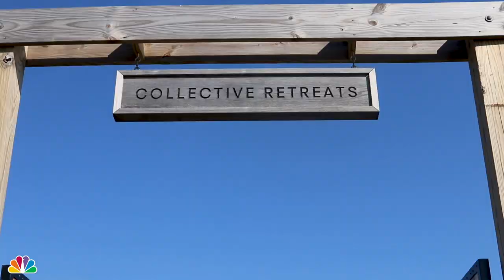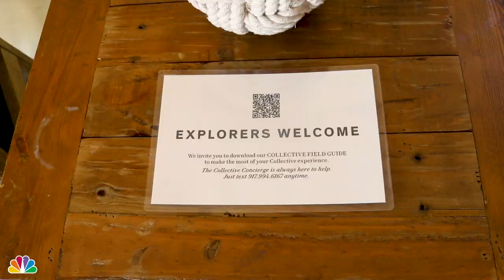Need a NY Staycation? Your First Look at Glamping on Governors Island After COVID Reopening | NBC NY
While only an 8-minute water taxi away from downtown Manhattan, one luxury resort nestled on Governors Island aims to escape the hustle and bustle of New York City, while adding new activities this year after the COVID reopening.

Collective Retreats Governors Island is a unique hotel "glamping" experience, combining the pleasures of a luxury stay with the adventurous nature of traditional camping.

Accommodations can match your style with three options: Summit Tent, Outlook Shelter and Journey+ Tent. Each room is fully equipped with modern comforts, such as air conditioning, lighting, Wi-Fi and full electricity.

NBC New York’s Linda Gaudino reports.